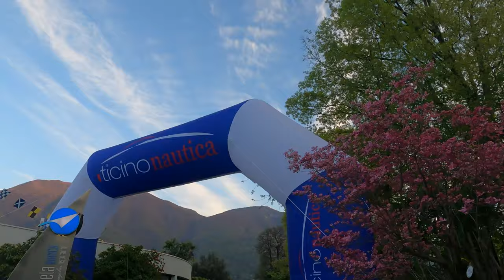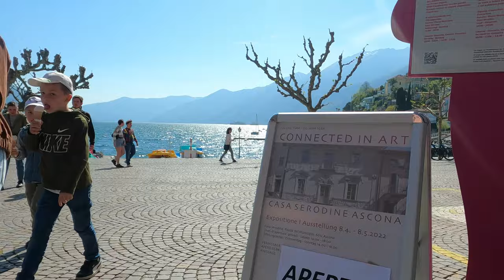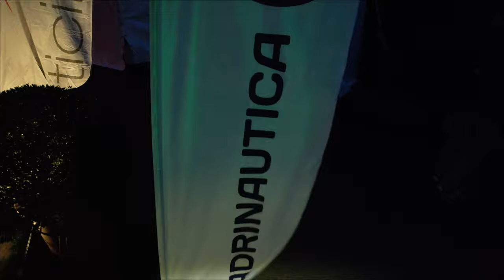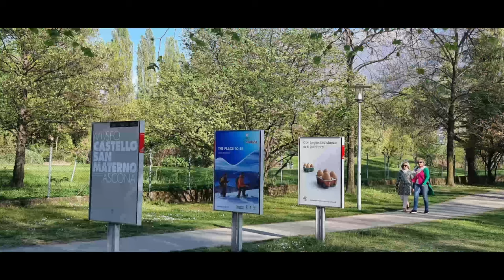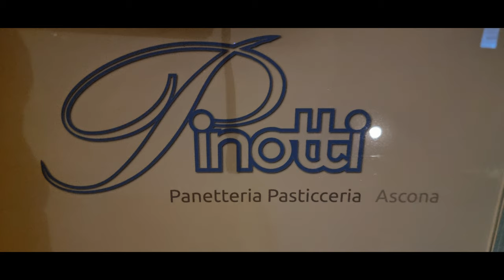Ticino Nautica Porto Patriziale di Ascona Lago Maggiore 17 04 2022 un Grazie ad Adrinautica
Buona visione, se avete il piacere di seguirmi , Iscivetevi al  mio canale,  non costa nulla , solo il vostro click con pollice in su , e il vostro prezioso tempo , Grazie
vi mando scrivendolo , e pensandolo  un Caloroso  Grazie a TUTTI .